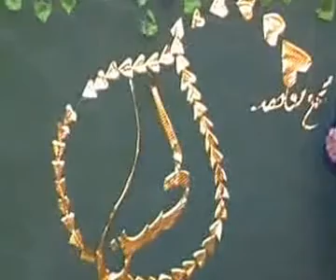النشاط المدرسى الاسبوعى :: الجزء الرابع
احد الانشطه المقدمة اسبوعياً لمرحلتى الابتدائى والاعدادى
مسرحيه من المسرحيات التى يقدمها اسبوعياص ابرع مدرسين معهد الحسن
لتوصيل رساله هادفه كل اسبوع للطلاب